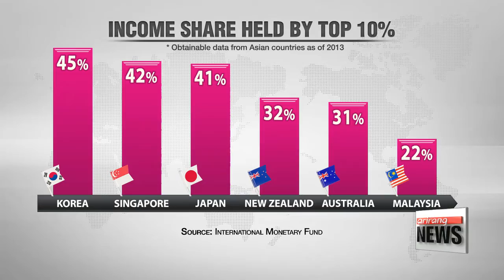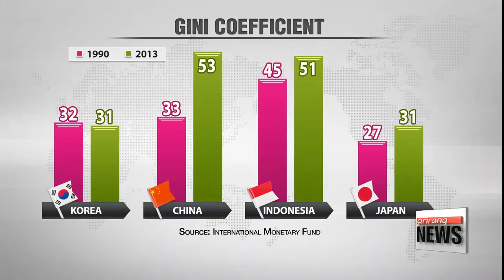Income share held by top 10% in Korea hits 45%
한국 소득상위 10%가 전체소득의 45% 차지…아시아 최대
It seems the rich are getting richer in Korea.
Korea is number one in Asia when it comes to the percentage of income held by the top 10 percent of earners, according to a new report.
The country's income gap, however,... is not as great as that of other countries in the region.
Korea's highest paid people earn almost half of the nation's total income.
According to the IMF,... the top ten percent of earners in the country held 45 percent of the nation's income as of 2013,... putting Korea at the top of the list among Asian countries.
And the number has been moving steadily upward... from the 29 percent recorded in 1995.
It's a significant jump, considering that other Asian countries saw their shares edge up between one and two percent on average during the same period.
Singapore ranked second with 42 percent,... followed by Japan and New Zealand.
But on a brighter note,... Korea's Gini coefficient -- which measures inequality in terms of income gap -- was relatively lower than that of its Asian counterparts.
In 1990,... the figure stood at 32,... and by 2013, it had edged down slightly to 31.
Although it's not a big drop,... what's noteworthy is that the corresponding figure for China jumped from 33 to 53 during the same period,... while Indonesia's went from 45 to 51.

The IMF noted that in Korea, there has been less movement between social classes,. due to the rapidly aging population and the sizable wage gap between regular and temporary workers,... as well as gender discrimination in the workplace.